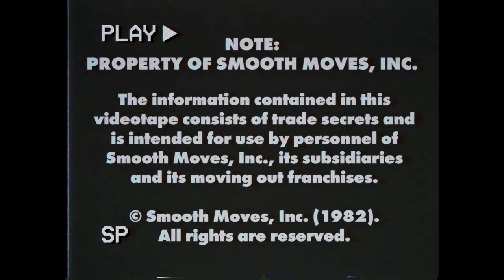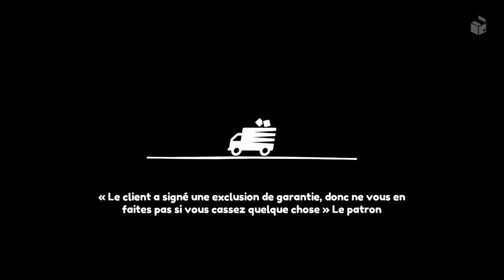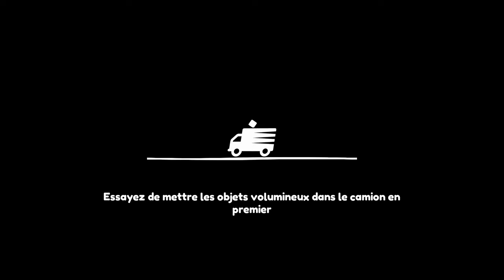GAMEPLAY Xbox One - Moving Out | Découverte du jeu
Moving Out est un simulateur de déménagement loufoque qui donne un nouveau sens à la "coop en local" !

Une carrière palpitante dans le mobilier, ça vous tente ? En tant que Professionnel d'Emménagement Tout-terrain, déménagez aux quatre coins de la ville de Packmore.